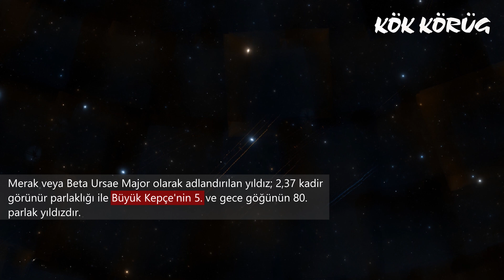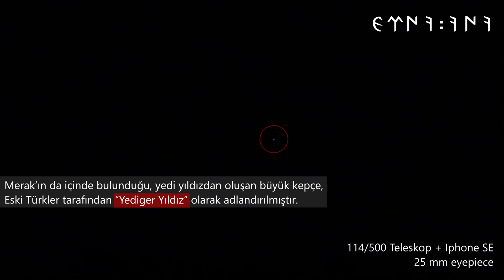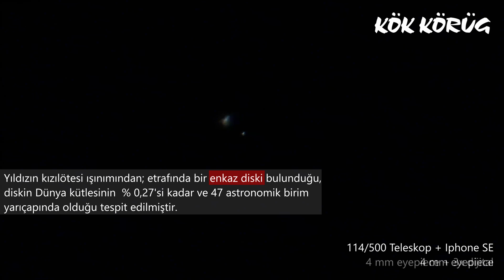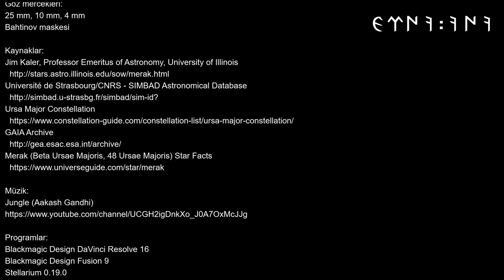Merak - Beta Ursae Majoris - İşaretçi Yıldız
Göz mercekleri:
25 mm, 10 mm, 4 mm
Bahtinov maskesi

Kaynaklar:
Jim Kaler, Professor Emeritus of Astronomy, University of Illinois
Merak (Beta Ursae Majoris, 48 Ursae Majoris) Star Facts

Programlar:
Stellarium 0.19.0
Aladin Sky Atlas v10.0
GIMP 2.10.8
Paint 3D